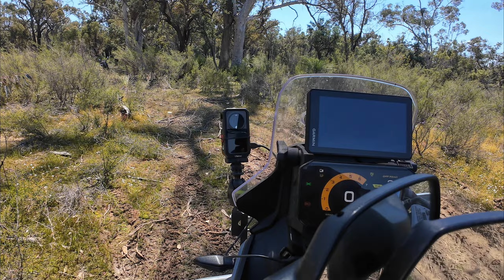Taking (Tom) the 450MT through parts of Mundaring state forest Perth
So, a cracker day out, mixture of small group ride, learning skills, and damn deeps sand!.

Loving the CFMOTO 450MT, not heavy to pickup as i do tend to drop it alot, Hopefully, this will get less frequent :-)